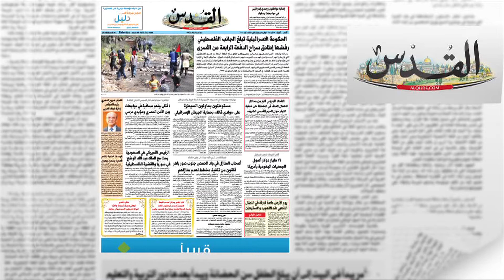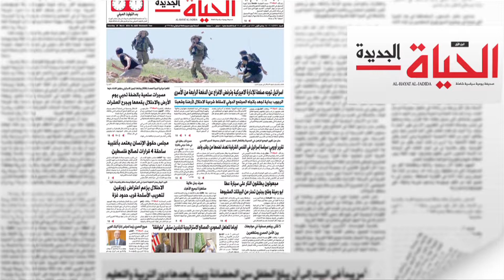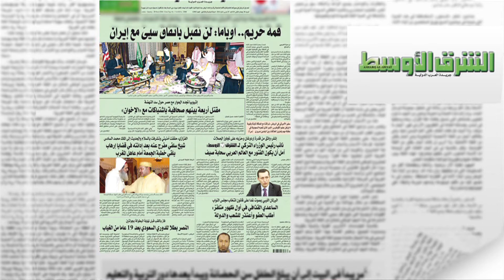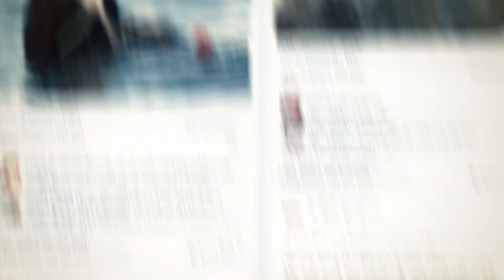الحكومة الاسرائيلية تبلغ الجانب الفلسطيني رفضها إطلاق سراح الدفعة الرابعة من الاسرى